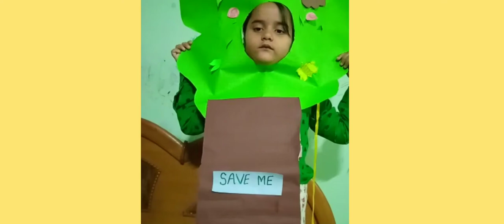Things we see in the garden by Nursery kids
children of Nursery dressed up as things they see in the garden 🏡